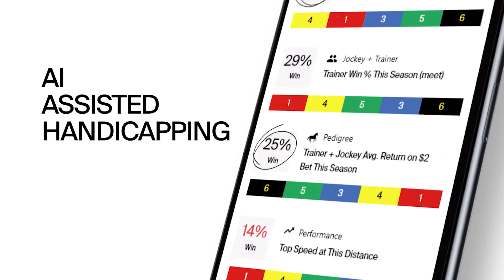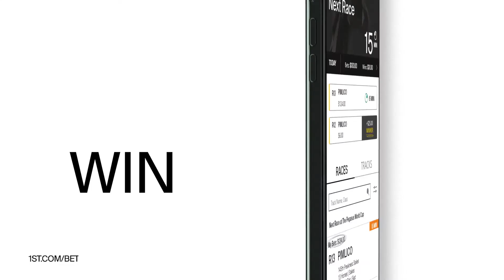Jeff Siegel previews Race 4 at Santa Anita Park on May 14th, 2021.